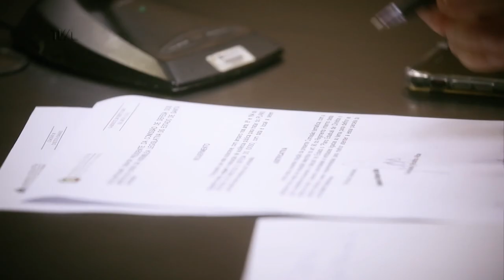Comissão de Constituição e Justiça - 20/07/21